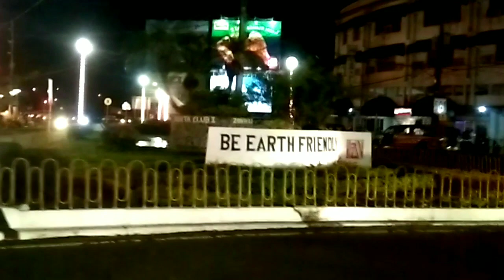BIODIVERSITY SHORT FILM